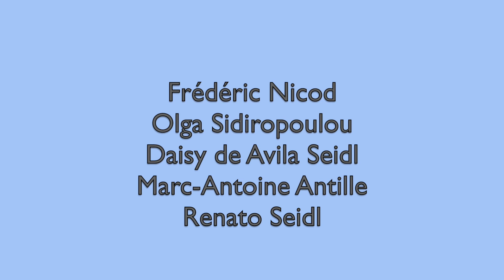Une autre interprétation du monde - Aby Warburg« La tourmente féconde » - 6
Aby Moritz Warburg, né le 13 juin 1866 à Hambourg, en Allemagne, et mort le 26 octobre 1929, est un historien de l'art.
 Son travail a servi à jeter les bases de l'iconologie. Il a créé l'Institut Warburg.

Issu d'une riche famille juive de banquiers, Aby Warburg entre à l'université de Bonn en 1886 pour y étudier l'histoire de l'art à laquelle il consacra sa vie.

Ses travaux le conduisent à devenir un spécialiste de la Renaissance.
En 1893, il rédige sa thèse sur La Naissance de Vénus et Le Printemps de Sandro Botticelli.
Il retrouve dans l'étude de cette période cette même idée que Nietzsche qui y voit apparaître une civilisation prise entre une raison symbolisée par Apollon et une passion représentée par Dionysos.

En 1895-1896, au cours d'un voyage aux États-Unis, Aby Warburg se rend dans le Sud-Ouest dans les pueblos, où résident les Hopis.
Il ne rapporta de cette expédition que quelques clichés qu'il présenta dans des clubs de photographie et qui n'eurent pas un grand retentissement.

Au cours de l'année 1918, Warburg rassemble des documents afin de comprendre le conflit qui se déroule sous ses yeux et, au sortir de la Première Guerre mondiale, finit par se croire le responsable de son déclenchement.
Commence dès lors une période de folie qui dure jusqu'en 1923 ; qualifiée de « psychose aiguë », celle-ci se manifeste par des angoisses, un sentiment de persécution et des passages délirants, il entend les cris de sa famille sous la torture, croit que la viande qui lui est servie est la chair de ses enfants.
Après avoir été interné pendant trois années dans une clinique de Hambourg, il intègre la clinique Bellevue de Kreuzlingen, en Suisse, où il est suivi par Ludwig Binswanger.

Binswanger estime à l'époque que bien que Warburg ait conservé toutes ses facultés intellectuelles, ce dernier n'est plus apte à mener sa recherche en raison des difficultés qu'il éprouve à se concentrer longuement sur un sujet précis.
En 1923, Warburg propose un marché à l'équipe thérapeutique : s'il parvient à produire un travail scientifique, ceux-ci devront l'autoriser à mettre un terme à son séjour dans l'établissement.
Le 21 avril, il présente à un public composé tout autant de soignants que de patients de la clinique une conférence sur les rituels des Hopis, qu'il met en relation avec le sacrifice, le débat sur la civilisation mais aussi avec l'art du Quattrocento.
Son exposé insiste notamment sur le haut degré de la civilisation hopi, dont les rites procèdent d'une nécessité pratique et se situent au niveau symbolique.
Le serpent n'est pas réellement sacrifié, mais « intégré » par le geste de le prendre dans sa bouche et relâché dans la nature pour aller « porter le message ».

Le résultat convainc les thérapeutes et Warburg sort de l'institution.
Il continue sa recherche en travaillant sur un ouvrage inachevé, L'Atlas mnémosyne, du nom de la déesse grecque de la mémoire, jusqu'à sa mort due à une crise cardiaque survenue en 1929.

Il laisse derrière lui un héritage important, malgré le caractère spécialisé de ses publications, ainsi qu'une vaste bibliothèque qu'il constitua tout au long de sa vie comprenant 80 000 ouvrages. Transférée en 1933 en Grande-Bretagne à l'arrivée du nazisme, elle est désormais installée à Londres, à l'Institut Warburg.
Les locaux de sa bibliothèque à Hambourg abritent à nouveau un centre de recherches.